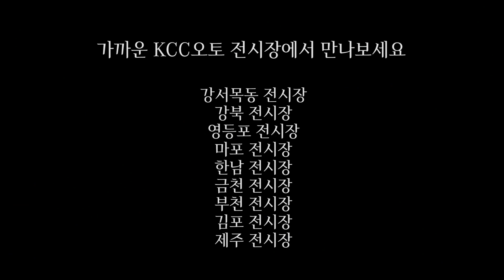[벤츠] 신형 이클래스 아방가르드 익스클루시브 AMG라인 3가지 디자인 비교! 신형E클래스 페이스리프트 E250 AV E250 EX E220d AMG Line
신형 이클래스
가까운 KCC오토 전시장에서 만나보세요~